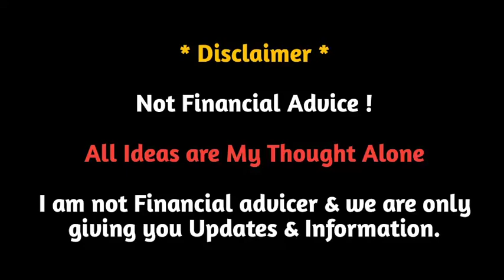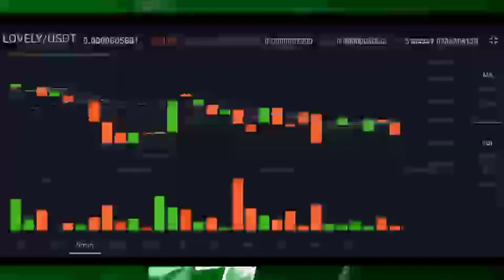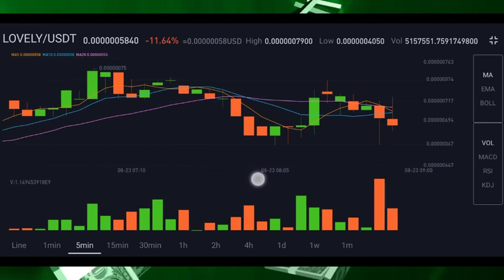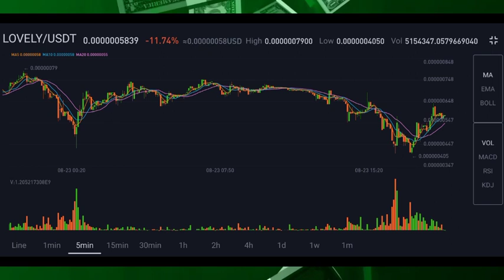📣 LOVELY INU COIN UNDER TOP 2000 CRYPTO COIN:lovely inu coin,lovely inu coin news today, lovely coin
📣सिर्फ 3 EASY STEP में खरीदे | how to buy lovely inu coin,lovely inu coin buy,lovely inu coin news

💔Lovely Inu Coin 2021 End तक  $1 या 1Rs.|lovely inu coin news today,lovely inu coin price prediction

lovely inu coin app download,
lovely inu coin buy kaise kare,
lovely inu coin burning,
lovely inu coin buy online,
lovely inu coin binance,
lovely inu coin kaise kharide trust wallet,
 inu coin market cap,
lovely inu coin owner,
lovely inu coin on binance,
lovely inu coin official website,

lovely inu coin where to buy,
lovely inu coin where to buy in india,
how to buy lovely inu coin from wazirx,
how to buy level in coin from trust wallet,
how to buy lovely inu coin from pancakeswap,
how to buy lovely inu coin on wazirx,